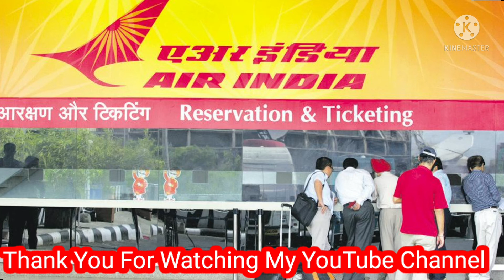Good News for Saudi 🇸🇦 Worker India 🇮🇳 To Saudi Arabia 🇸🇦 Flight ✈️ Ticket Sale Started